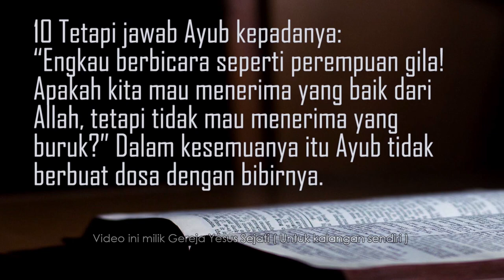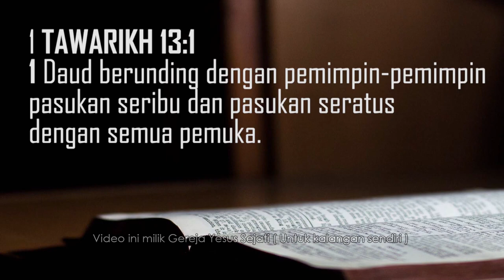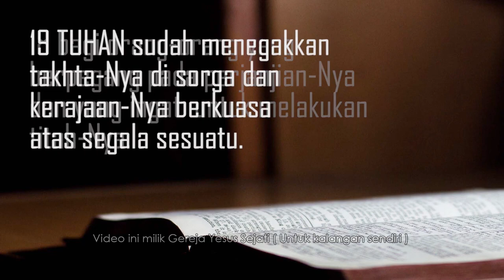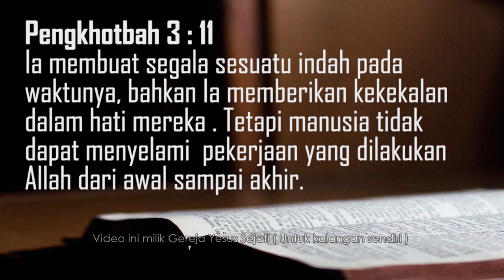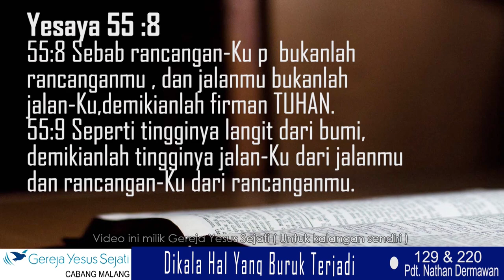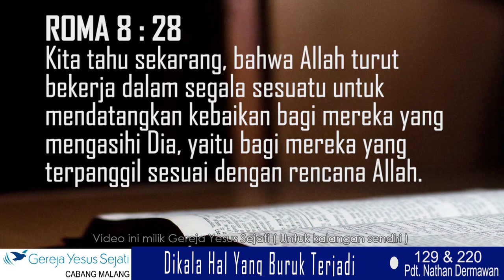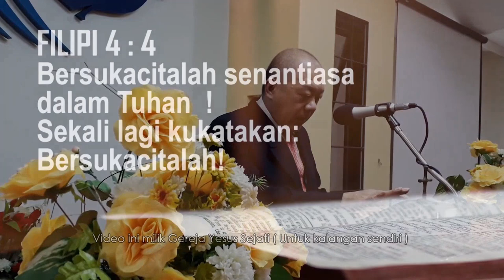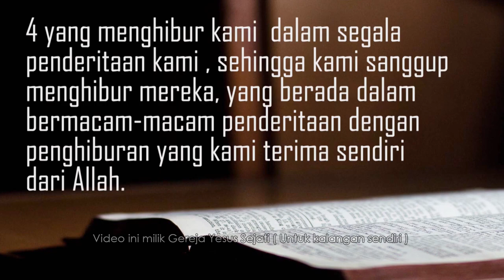Dikala Hal Yang Buruk Terjadi (Pdt Nathan Dermawan)